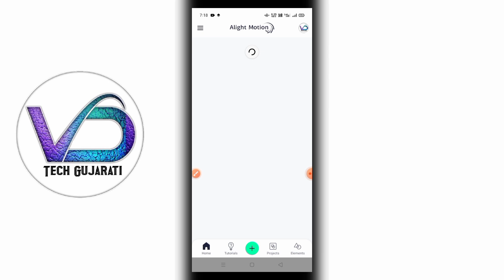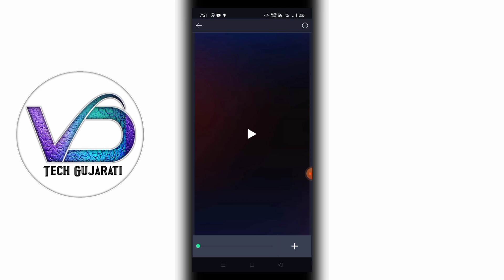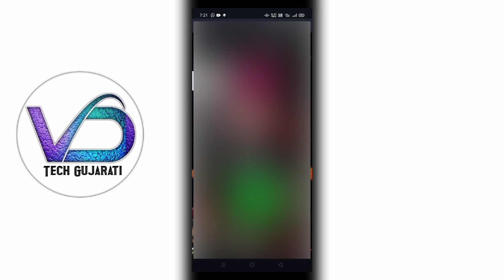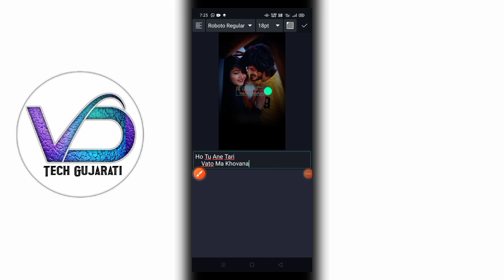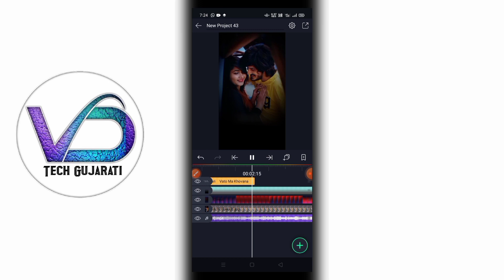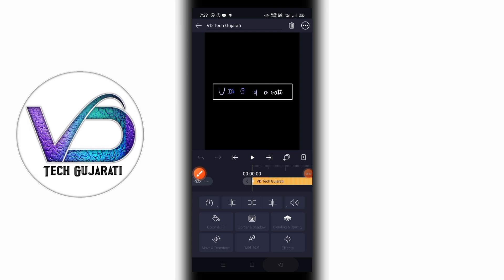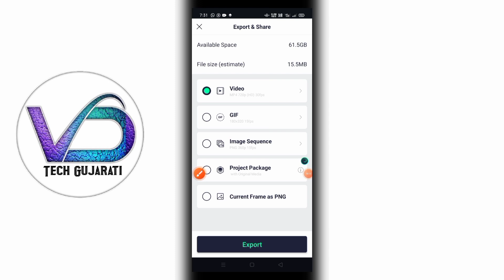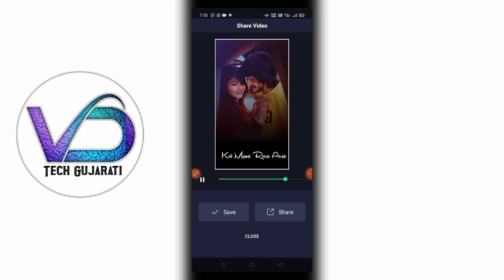એકદમ નવી ટેક્સ ઈફેક્ટમાં સ્ટેટ્સમાં સ્ટેટ્સ બનાવતા શીખો| Editing 2021|VD Tech Gujarati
એકદમ નવી ટેક્સ ઈફેક્ટમાં સ્ટેટ્સમાં સ્ટેટ્સ બનાવતા શીખો|Alight Motion Editing 2021|VD Tech Gujarati

મિત્રો વીડિયોમાં કોઈ પ્રોબ્લેમ હોય કે સમજણ ના પડી હોય તો નીચે મારો Whatsapp નંબર આપેલ છે તેના પર તમે Msg કરી શકો છો.

આવા એડિંગ ના વીડિયો જોવા અને શીખવા માટે અમારી VD Tech Gujarati ને SUBCRIBE કરો અને બાજુમાં આપે બેલ 🔔 આઇકોનને પ્રેસ કરી દો જેથી અમારા આવનારા વિડિયોની નોટિફિકેશન સૌપ્રથમ તમને મળે.

➡️ મિત્રો Preset લિંક ડાઉનલોડ કરવા કોઈ પ્રોબ્લેમ આવે તો તમે મને Instragram કે Telegram ગ્રુપ માં મને Msg કરી શકો છો.

અહીં મેં જે મટેરીયલ વાપર્યું છે તે બધું મટેરીયલ તમને Telegram, ગ્રુપ માં મળી રહેશે.

➡️Cover Topic:
New Trending status Alight Motion
New Trending Gujarati status Editing Alight Motion